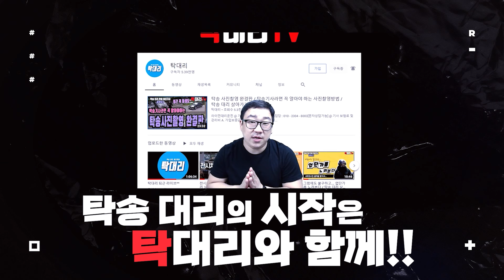성남에서 대리운전 일하기 어렵네요.. / 탁송 대리 살아가기 RD190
탁대리 오픈채팅방 (코드:love)

■가자GO / 봄 대리운전 / 탁송■

봄 대리운전/탁송 대표번호 : 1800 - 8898
봄 대리운전/탁송 관리자 : 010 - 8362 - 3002
봄 대리운전/탁송 카카오톡 ID : bdr8898

가자go 대리운전/탁송 대표번호 : 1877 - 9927
가자go 대리운전/탁송 관리자 : 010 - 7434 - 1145
가자go 대리운전/탁송 카카오톡 ID : gjdr9927

운영으로 유용한 정보 전달 및 이벤트 와 기사님들의 정보공유#

※밴드 가입시 소속되신 회사로 가입신청해주시기 바랍니다.
예)봄 대리운전

■업무시간■

오전12시 - 오후6시 프로그램 관련 모든 업무 및 기사가입문의

오후8시 - 새벽1시 현장 업무 및 사고관련 문의

주말 및 공휴일 휴무 입니다.
인증초기화(휴대폰 업데이트) 및 번호변경은
평일 업무시간에 전화주시면 됩니다.

연락이 어려우실 경우 카카오톡 및 문자로 업무 내용을 전달 해주시면
순차적으로 처리해 드리겠습니다.

■보험료 및 관리비■

대리운전

만56세 이상- 일5,200원 / 월156,000원

동부확대탁송 및 동부일반탁송은 별도 문의 주세요.

※ 본 보험료 및 관리비는 사고경력/보험가입경력/보험면책,면탈의 경우
인상될 수 있습니다.

대리운전보험/탁송보험 보증금 30,000원
월 보험자 , 건당 보험자 얼라이언스 추가 비용 없습니다.
퇴사시, 14일 이후에 충전금 및 보증금 환급됩니다.

■건당보험■

관리비 일1,000원(월30,000원)

대리운전 건당 보험료

만 28세 이하 건당 1,505원
만 40세 이하 건당 971원
만 49세 이하 건당 960원
만 58세 이하 건당 1,275원
만 59세 이상 건당 1,396원

탁송 건당 보험료

만 28세 이하 건당 6,679원
만 40세 이하 건당 4,191원
만 49세 이하 건당 3,536원
만 58세 이하 건당 4,800원
만 59세 이상 건당 5,980원

■사고시 보험사 사고 접수 번호■

KB손해보험 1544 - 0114
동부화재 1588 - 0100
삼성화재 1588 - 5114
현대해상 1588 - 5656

※사고시에는 꼭! 담당자에게 연락주셔서 상의하시고 처리하셔야 합니다.

■대리운전/탁송 프로그램■

로지
D1 , D2 , D3 (1차0등급 최상등급)
얼라이언스 : 상생,힐링,한마음,세계로,미래로,공동(얼라이언스 선택 가능)
아이콘
A ,B , C (특등급 최상등급)
전국탁송연합
콜마너
콜마너 (0차 최상등급)

■지원내용■

1.현재 기사님들께서 과태료 및 범칙금 , 사고시 자부담금이 나오게되면 100% 기사님들께서 부담하고 계십니다.
저희 봄 대리운전/탁송에서는 3개월 이상 근무하신 기사님들은 과태료 및 범칙금 6개월에 1회 50% 지원 및 3개월 이상 근무하신 기사님들은 사고시 자부담금 최초1회 50%를 지원 하겠습니다.

2.기사님 소개건 1명당 50,000원의 충전금을 지원 합니다.
1) 익월 말일 지급
2) 신규가입 이벤트시 중복불가

3.현재 저희 봄 대리운전 탁송에서 근무하시는 기사님의 경조사가 있을 경우에는 직계가족 경조사지원 50,000원이 있으니 기사담당자에게 전달 해주시기 바랍니다.

4.사고시 자부담금 납부가 부담스러우신 기사님께서는 사고시 자부담금을 분할해서 납부하시게끔 도와드리겠습니다.
1) 사고시 최초 자부담금 50% 지원을 받으신 기사님은 3개월 이후에 가능